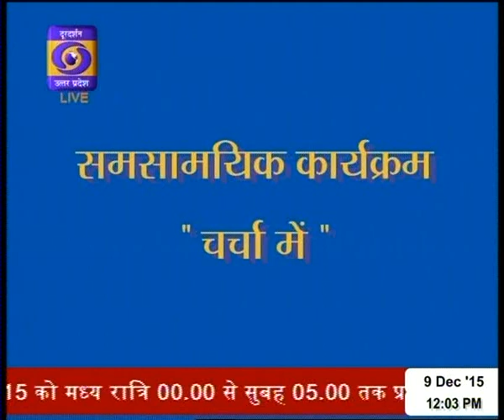Live Interview on Impact of Climate Change - DD1 Uttar Pradesh on 09th Dec 2015 at 12:00 Noon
DD1- Uttar Pradesh-Sam Samyik Charcha on Climate Change and its effects.
Date: 09th December 2015 at 12:00 to 12:30 Noon.
Anchor-Mr Vikas Singh Bhadauriya,  Doordarshan, Uttar Pradesh
Experts:
i) Prof.(Dr.) Bharat Raj Singh, Environmentalist & Director, SMS &
ii).Mr.Chandra Bhusan Pandey, Environmentalist, NGO.
-Discussions held on the Impact of Global Warming on Climate Change and its challenges & strategies to check the disastrous impact.